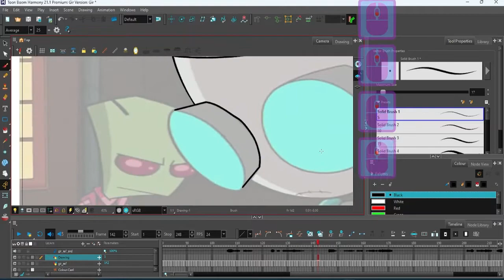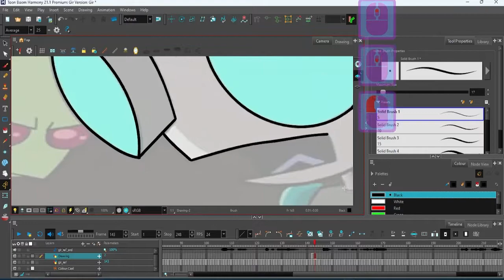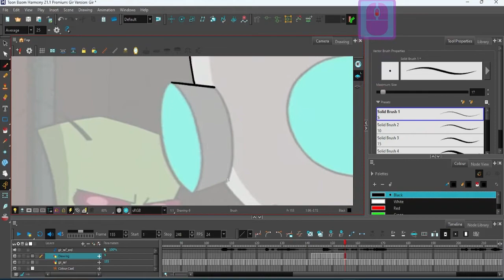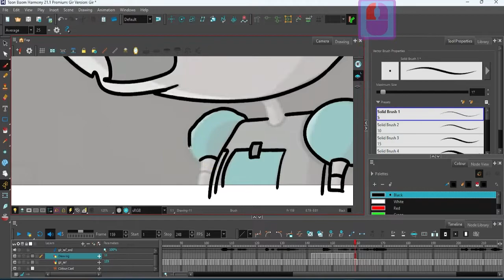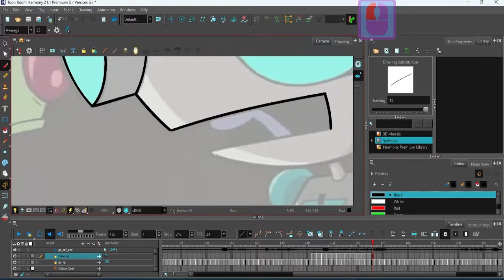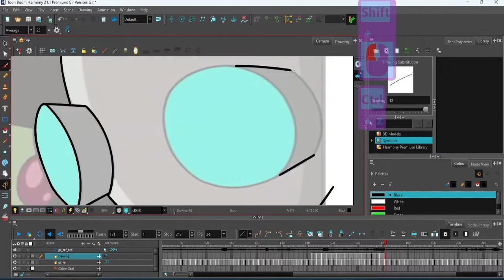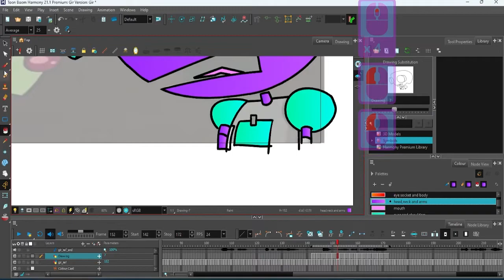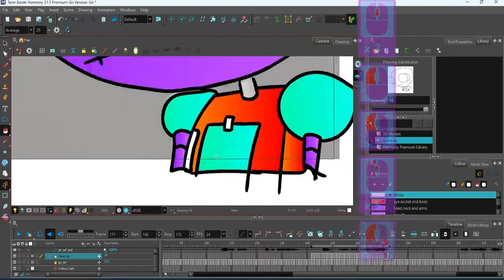Toon Boom Harmony | Lip Sync | Step By Step | Gir Invader Zim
Gir is my all time favorite! So I made a 2D lip sync animation on toon boom harmony. Follow me as I walk you through the steps on the creation of this iconic scene.

Wearable Art , Stickers and More!